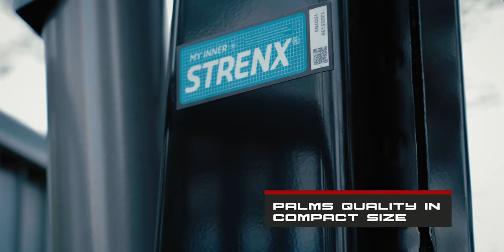PALMS 3rd Series Forestry Cranes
Introduction of PALMS 3rd series forestry cranes including PALMS 3.61 and PALMS 3.67.